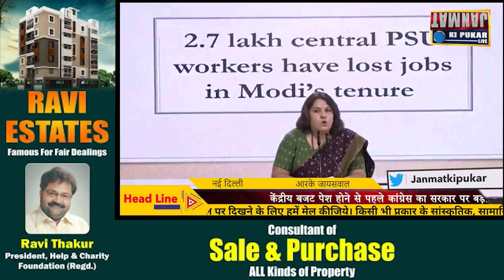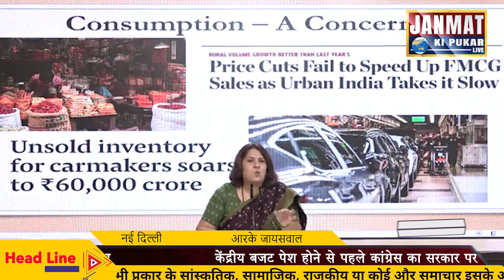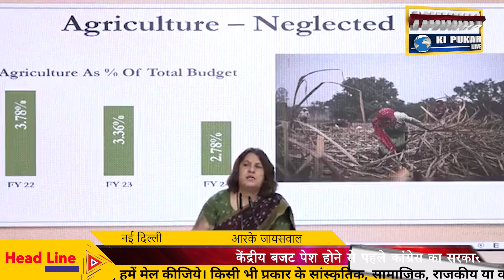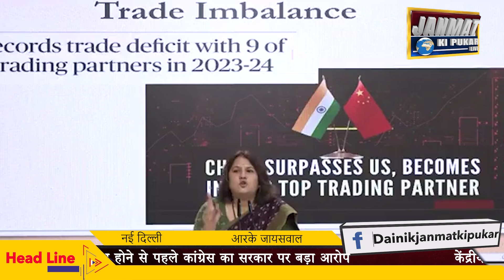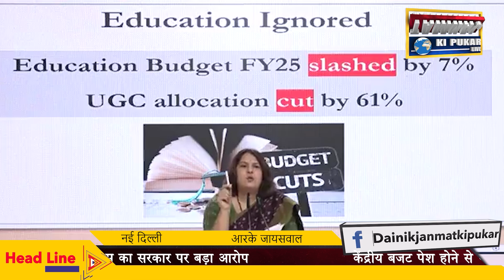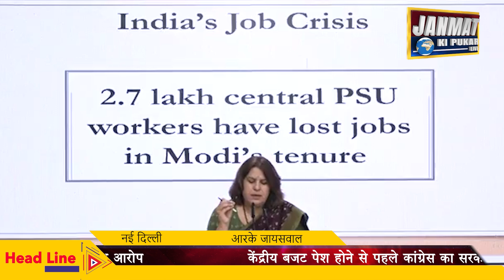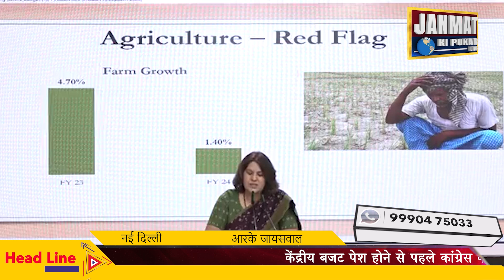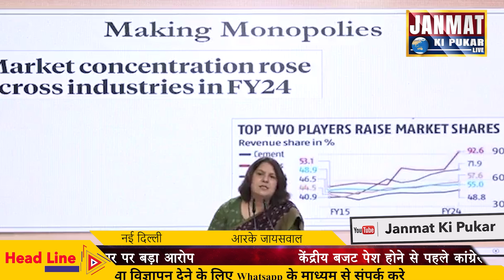केंद्रीय बजट पेश होने से पहले कांग्रेस का सरकार पर बड़ा आरोप